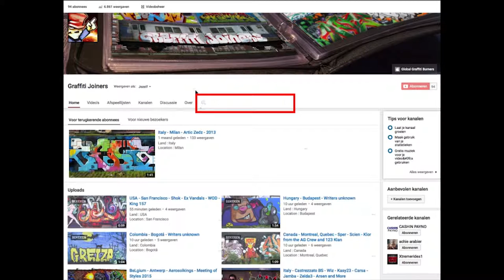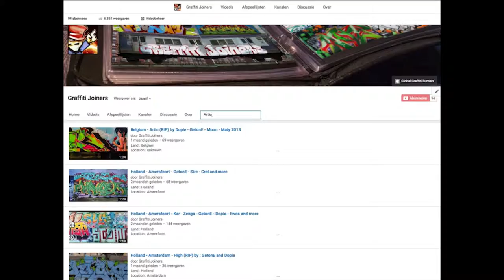France - Grenoble • Bazar • MerlonE • Taste • Zek • MSTR • Zione • Wesk • Clyse • and more 2013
Land : France
Location : Grenoble
Writers : Bazar • MerlonE • Taste • Zek • MSTR • Zione • Wesk • Clyse • Stare • Kensi • 2013

Spray on